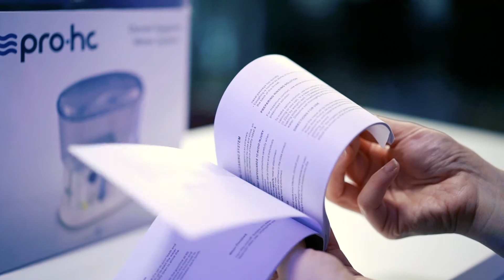ProHC Water Fluss Amazon product viodeo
Produced by: PIXER GmbH
Amazon Product Video - Produktvideo